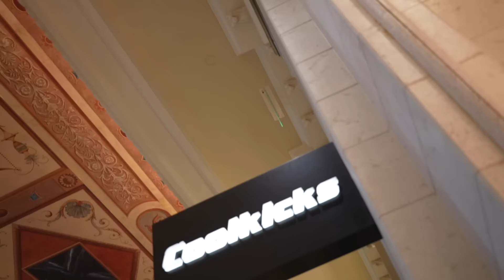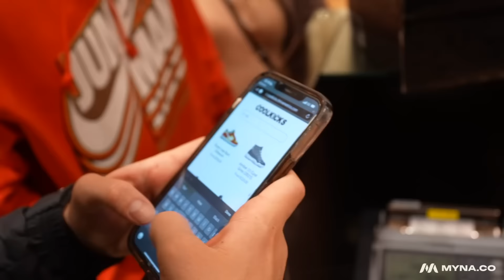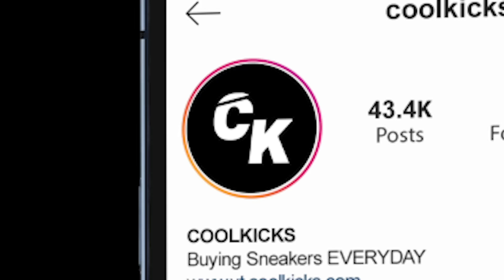GRAND OPENING OF COOLKICKS LAS VEGAS!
OnlyFans.com/@coolkicksla

About Cool Kicks:
Coolkicks is the leading influential, exclusive, and aspirational lifestyle brand for sneaker culture and streetwear. Coolkicks represents authenticity and cultural lifestyle, attracting an enthusiastic community of sneakerheads, including A-list celebrities.
A distinctive brand, Coolkicks has over 3.5 million followers across social platforms worldwide and over 4 billion YouTube impressions alone.
Established in 2014 in Virginia, the leader in revolutionizing the sneaker resale market is now operating in Los Angeles, CA, and Las Vegas, NV.

Visit Cool Kicks:
7565 Melrose Ave Los Angeles, CA - (COOL KICKS LA)
7718 Melrose Ave, Los Angeles, CA 90046 - (The CooL)
3500 Las Vegas Blvd S - 52 , Las Vegas, NV 89109 - ( COOLKICKS LAS VEGAS)
6701-U Loisdale Road, Springfield, Virginia - (COOL KICKS VA)